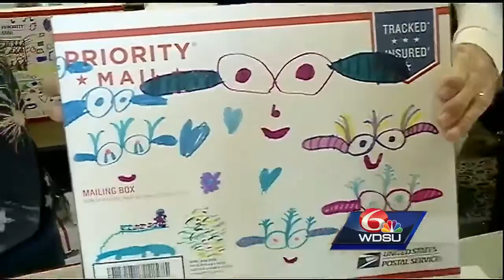These king cakes are headed to troops overseas with the help of Randazzo's, local nonprofit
The bakery helped prepare 300 specially designed red, white and blue king cakes Tuesday to send to the troops with the help of the nonprofit Operation We Care.